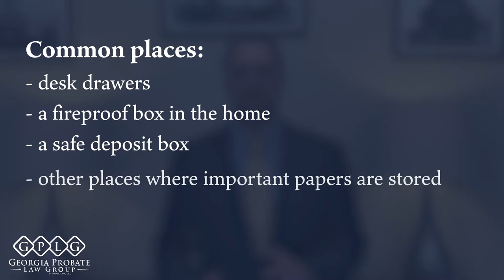What to Do When the Will is Lost? Is a Copy of a Will a Valid Will?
What can you do when you believe the deceased had a Will, but you cannot find it?  What if you can only find a copy?  This is a complicated situation and there are no easy answers.  Award-winning probate attorney Erik Broel will discuss that and more in this video.

Georgia Probate Law Group
331 North Marietta Parkway NE, Marietta, GA, 30060, USA
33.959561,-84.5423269